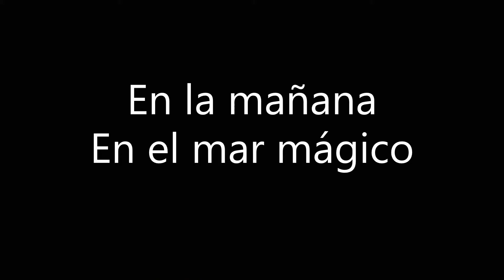•Quiero quedarme contigo...• || serie yaoi? || cap 1 || original?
Hola pues está es la nueva serie que espero y les guste

la historia va de un chico llamado noah de 14 años que quiere ser enviado al reformatorio sólo por ser " "raro" lo cual el escapa y encuentra a un "humano" llamado lirio, despues los dos acaban en un lugar raro pero acohedor podemos deducir que a noah le encantará estar ahi.
los emprenderán viajes a distintos reinos y tal vez hacer amigos en el camino.